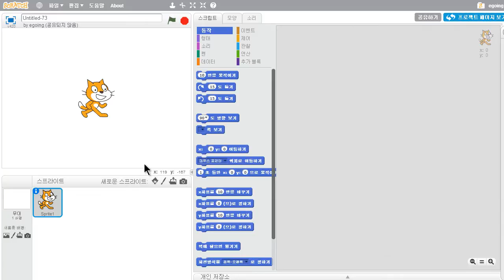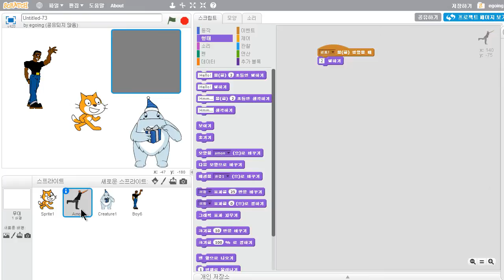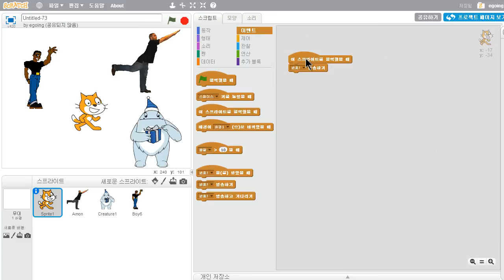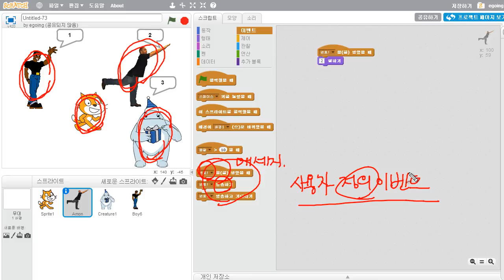스크래치 - 게임끝 (3/3) : 방송하기